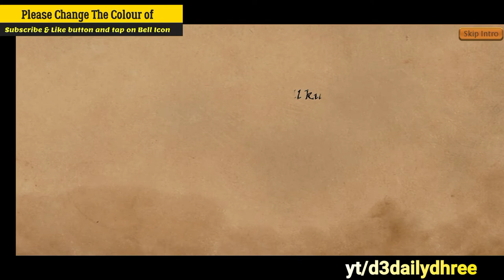Hanuman VS mahiravan || movie game part 1|| gameplay || d3dailythree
Hanuman need help to save lord Rama and Laxmana from mahiravan
hanuman

kastbhanjan dev status,
hanuman status,
sarangpur hanumanji status,
હનુમાન દાદા ના ટેટસ,
કષ્ટભંજન દેવ સાળંગપુર
હનુમાનજી ના ટેટસ,
કષ્ટભંજન દેવ ના ટેટસ,
hanuman dada status,
hanumanji status,
salangpur hanumanji status
kashtbhanjan dev status ,
sarangpur hanuman status ,
hanuman ji status,
kastbhanjan sarangpur status ,
sarangpur hanumanji status new 2021, sarangpur status ,
kashtbhanjan hanuman sarangpur status,
sarangpur hanuman jayanti status, kashtabhanjan dev status,
hanuman status ,
sarangpur kastbhanjan status,
sarangpur hanuman dada status,
hanuman dada new status ,
sarangpur hanumanji status new 2021 kastbhanjan dev status new,
hanuman sarangpur status ,
hanuman dada status new 2021 ,
hanuman status new 2021,
sarangpur hanuman ji status ,
sarangpur vala hanuman dada status,
kastbhanjan dada status,
hanuman new status,
hanuman ji status sarangpur,
sarangpur hanuman status new 2021, hanumanji new status,
kastbhanjan dev status new 2021,
hanuman status 2021,
,jay kashtbhanjan dev status,
hanuman status for whatsapp,
hanuman ji new status,
jay hanuman dada status,
kashtbhanjan,
hanuman status,

hanumanji status new,
hanumanji status new 2021,
hanumanji status video,
hanumanji status full screen,
hanumanji status dj,
hanumanji status gujarati,
hanumanji status 2021,
hanumanji status sarangpur,
hanumanji status attitude,
hanumanji status best,
hanumanji status bhajan,
baba hanumanji status,
hanumanji best whatsapp status,
morari bapu hanumanji status,
bal hanuman status,
hanumanji best status song,
hanumanji new bhajan status,
hanumanji status corona,
hanumanji status hanuman chalisa,
hanuman cartoon status,
hanuman ji cute status,
hanuman chalisa status,
hanumanji status dj remix,
hanumanji status download,
hanumanji dayro status,
hanumanji dada na status,
hanuman dada status,
devayat khavad hanuman status,
hanumanji status full hd,
hanumanji status full screen hd,
hanumanji status for whatsapp,
hanumanji status full screen 4k,
sarangpur hanumanji status full screen,
hanumanji whatsapp status full screen,
sarangpur hanumanji status gujarati,
hanumanji status hd,
hanumanji status hindi,
hanumanji status hanuman jayanti,
hanuman ji status haryana,
hanuman ji status hindi song,
hanuman ji status he ram,
hanuman ji status hd 4k,
hanumanji status in hindi,
hanuman status dj,
hanuman status dj remix,
hanuman status dj full screen,
hanuman status dj song,
hanuman status dj new,
hanuman status dj telugu,
hanuman status dj remix 2021,
jai hanuman status,
jai hanuman status kannada,
jai hanuman status telugu,
jai hanuman status dj,
jai hanuman status for whatsapp,
jai hanuman status full screen,
jai hanuman status new,
jai hanuman status tamil,
hanumanji ka status,
kashtbhanjan hanumanji status,
hanumanji ka status video,
kashtbhanjandev hanumanji status,
kaniwada hanumanji status,
hanumanji ki aarti status,
hanumanji status latest,
sarangpur hanumanji status latest,
sarangpur hanumanji status live,
hanumanji status marathi,
hanumanji maharaj status,
hanuman mantra status,
hanumanji music status,
hanumanji mandir status,
hanumanji status new song,
sarangpur hanumanji status new,
salangpur hanumanji status new,
hanumanji status remix,
hanuman ji status ramayan,
hanuman ji status ringtone,
hanuman ji status reels,
hanuman ji status rajbha gadhvi,
hanuman ji status ram siya ram,
hanuman ji status remix dj,
hanuman ji status rajasthani,
hanumanji status song,
hanumanji status song new,
sarangpur hanumanji status today,
salangpur hanumanji status today,
hanumanji temple status,
hanuman trending status,
hanumanji status video new,
hanumanji status video 2021,
hanumanji whatsapp status video,
hanumanji status whatsapp,
hanumanji new whatsapp status,
hanumanji whatsapp status 2021,
hanuman song whatsapp status,
hanuman new whatsapp status 2021,
salangpur hanumanji status 2021,
hanumanji status 3d,
hanumanji status 4k,
sarangpur hanumanji status 4k,
hanumanji new 4k status,
hanumanji 4k hd status
salangpur hanumanji whatsapp status,
salangpur hanumanji history,
salangpur hanumanji new whatsapp status,
salangpur hanumanji status video,
sarangpur hanumanji whatsapp status,
new ,
sarangpur hanumanji status video
હનુમાનજી સ્ટેટ્સ,
સાળંગપુર હનુમાનજી સ્ટેટ્સ,
હનુમાન ટેટસ,
હનુમાનજી ના ટેટસ,
હનુમાનજી ના સ્ટેટસ,
हनुमान जी स्टेटस,
हनुमान जी स्टेटस वीडियो,
हनुमान जी स्टेटस न्यू,
हनुमान जी स्टेटस 2021,
हनुमान जी स्टेटस फुल स्क्रीन,
हनुमान जी आरती स्टेटस,
हनुमान जी के स्टेटस,
हनुमान जी के व्हाट्सएप स्टेटस,
हनुमान जी के भजन स्टेटस,
जय हनुमान जी स्टेटस,
हनुमान जी न्यू स्टेटस 2021,
हनुमान जी बेस्ट स्टेटस,
हनुमान जी के स्टेटस 2021,
हनुमान जी स्टेटस 4k